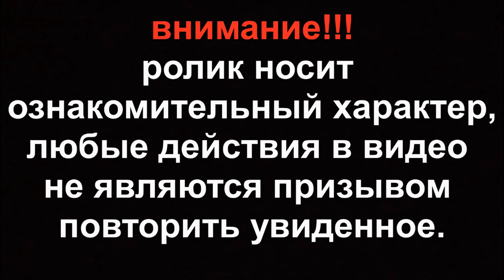ПЕТАРДЫ против ГЛЫБЫ ЛЬДА 💥❄️❄️❄️ ЛЕД в бочке. Топ петард.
Привет всем. Сегодня мы проведем эксперименты с петардами. Будем тестировать различные петарды в глыбе льда. Мы наморозили лед в двухсот литровой бочке, теперь будем проводить наши эксперименты с петардами . Извлекли лед из бочки , по центру в льдине проделали небольшое отверстие , туда мы буде опускать петарды. Начнем с менее мощных петарды потом будем закладывать более мощные петарды. Наши эксперименты с петардами. Оцените наши мощные петарды.